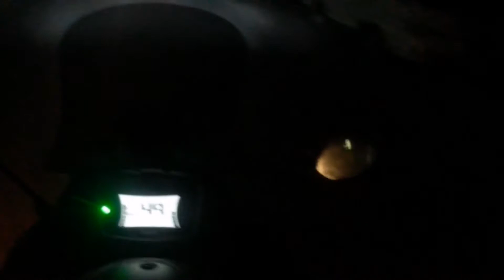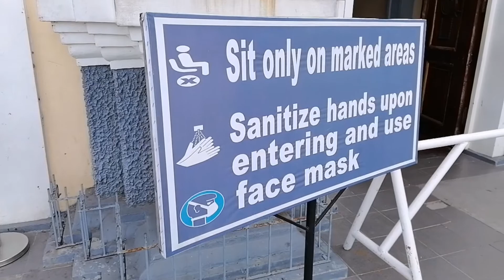Huhulihin ba ng Pulis? Manaoag Church Solo Ride- Vlog 001